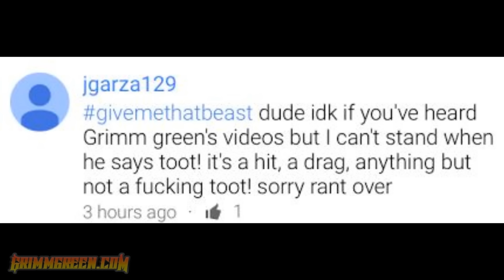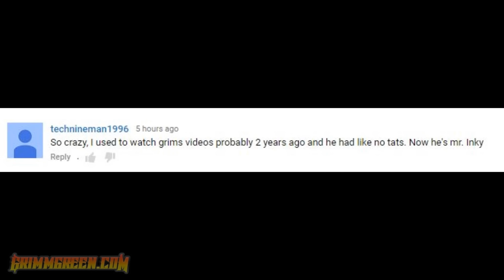DNA75 ~ Avocado 24mm ~ NBS Survey ~ Tattoo Talk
►►►PLEASE READ THIS NOW BEFORE YOU WATCH THE VLOG

I'm sure a lot of people are wondering why there is no mention of Gov Jerry Brown in California, or the FDA Deeming regs in this weeks VLOG video.

As it stands I record my VLOG on Tuesday Night and spend Wednesday editing / uploading it in order for it to be up on Thursday morning.  Everything regarding the new CA laws as well as the FDA deeming regs just conveniently fell on a Wednesday this week.  Hence the reason they are not in the VLOG.

This Sunday night RubyRoo and myself will be dedicating the entire episode of CultureOfClouds to advocacy and discussion of the CA situation as well as the FDA.

tuck in, grab your best vape, grab a beer and enjoy the video. Timestamps, soundcloud link and all other crucial links are down below

TIMESTAMPS

Top of the program is a few announcements / Random news stuff

NBS Vape Survey is at 5:39

What i've been vaping is at 9:59

Tattoo Talk is at 20:39

Beer is at 32:20

Shoutouts are at 32:39

First impressions are at 49:44

reviews for things that never got reviews is at 01:17:06

The Advocacy

Keep an eye on this page regarding the FDA

The Beer

First Impressions

Avocado 24mm
Eleaf Lychee tank
VT 75
Anarchist DNA200

Titan Mod
Goon RDA
SubZero RDA
Silo 2000 DNA200
Noisy Cricket
Twisted Messes Squared
Presa 100w
Theorem RTA
Hooligan Box mod

The Juices

Rainbow Sherbet in the dark
Dewey Boba
Mango Sticky Rice
KeyJuice Mighty Manggis
GrimmKVLT YIG
White Gummi
Black Note Prelude

The Other